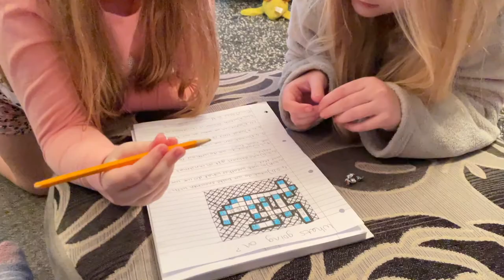Christmas 2021 Vlog in Winter Wonderland - Part 1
Join us on our evening out to The Snow Dome, Tamworth to visit their winter wonderland experience. The kids absolutely loved it. We highly recommend you book tickets for their winter wonderland 2022 experience. The Snow Dome has so much to offer.

FOLLOW MEMBERS OF MAYDEW SQUAD ON INSTAGRAM!